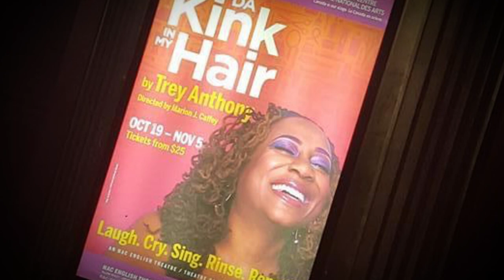City of Brampton inducts Trey Anthony into the Arts Walk of Fame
The City of Brampton inducted playwright, actor, and producer, Trey Anthony, into the Brampton Arts Walk of Fame in 2016. Best known for her award-winning play and television series Da Kink in My Hair, Anthony grew up in Brampton and is the first Black Canadian woman to write and produce a television show on a major prime time Canadian network.